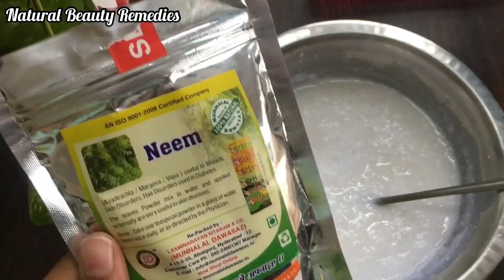Homemade soap for skin whitening/skin brightening/fairness/acne/pimples/openpores | how to make soap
Product buying link👇
goat milk soap base
clear soap base
charcoal powder
neem powder
lemon powder
orange peel powder
almond oil